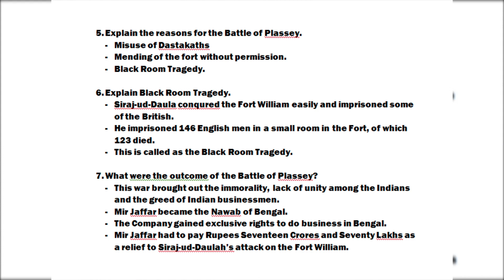10th std social studies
Advent of Europeans to India-Notes